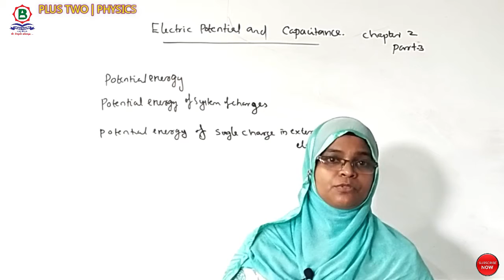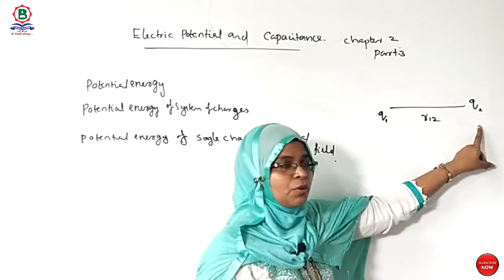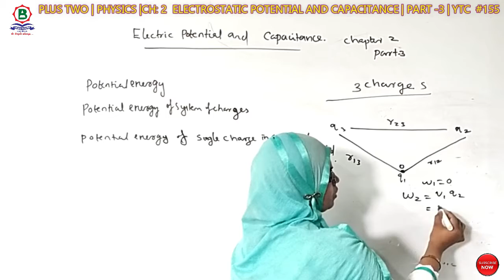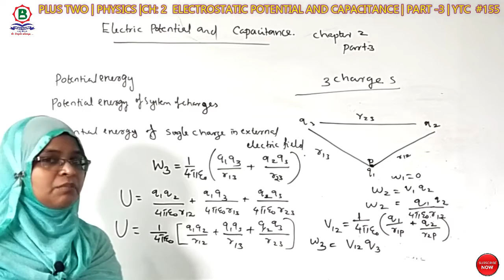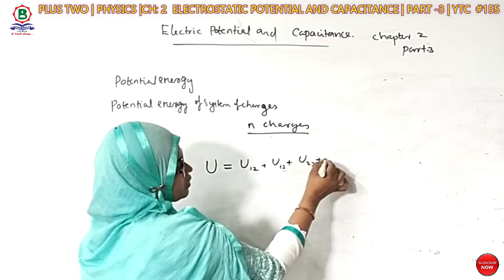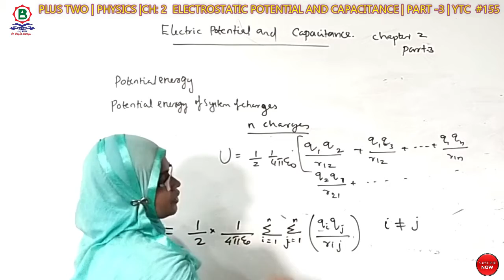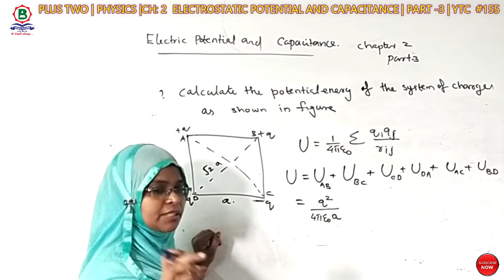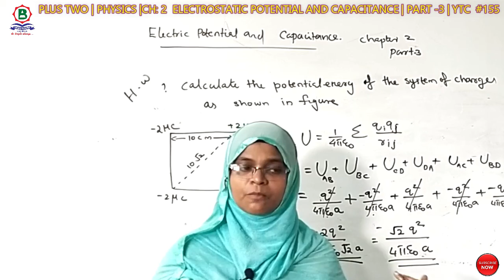ELECTROSTATICS POTENTIAL AND CAPACITANCE CH: 2| PLUS-2| PHYSICS| PART- 3| BRIGHT ACADEMY |YTC # 154